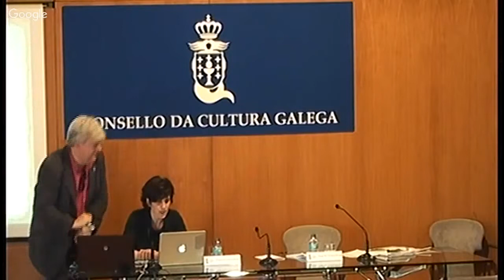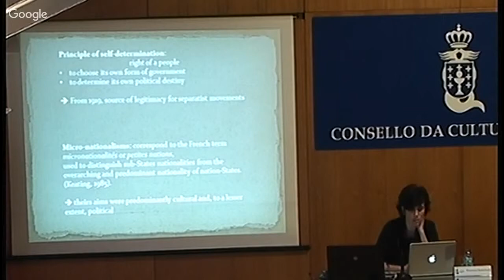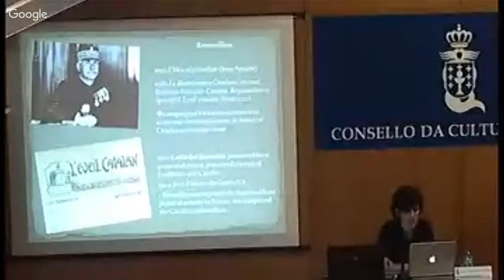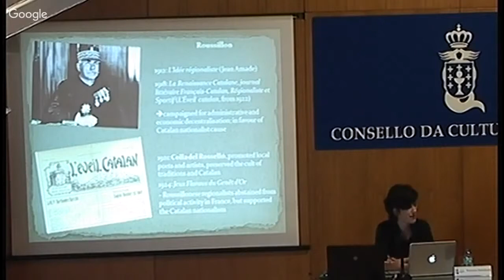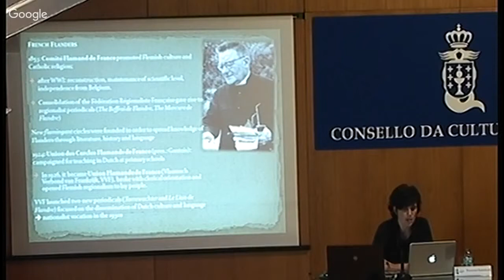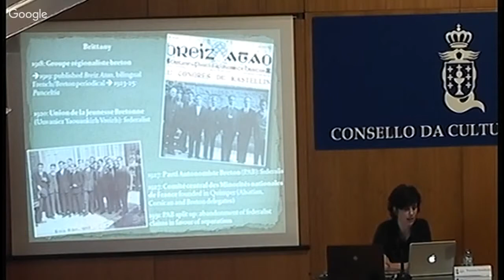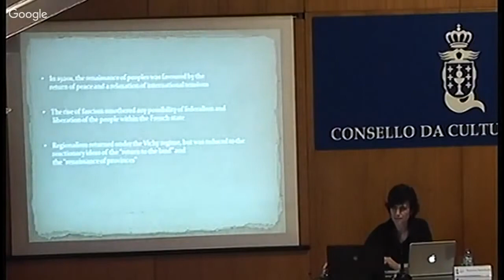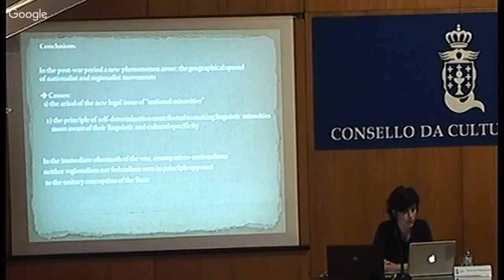Os micronacionalismos da Europa occidental na vaga da IGM